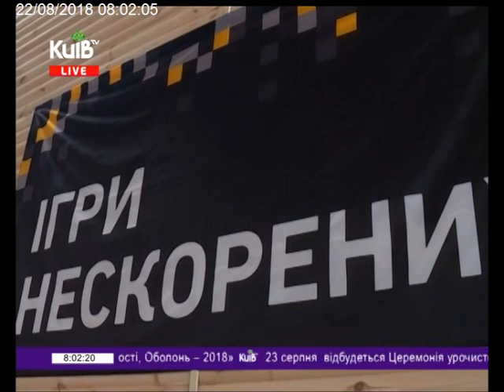22.08.18 Столичні телевізійні новини 08.00